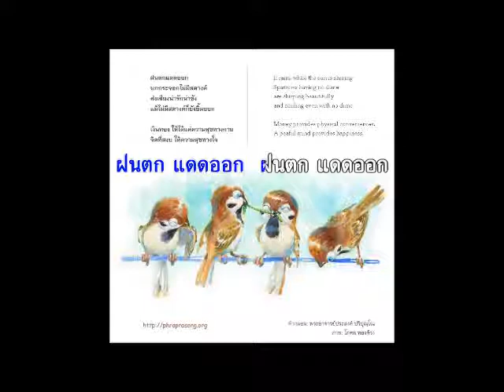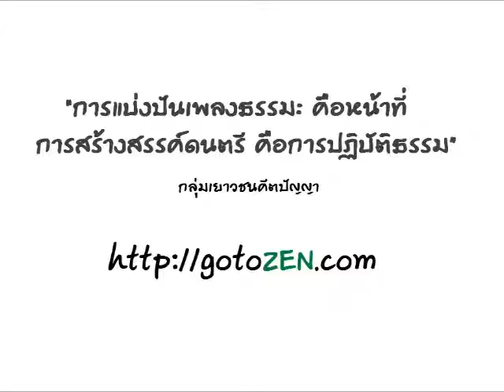เพลงยิ้มออก - พระอาจารย์ประสงค์ ปริปุณโณ & กลุ่มเยาวชนคีตปัญญา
ฝนตก แดดออก  ฝนตก แดดออก
นกกระจอก ไม่มีสตางค์
ส่งเสียง น่ารักน่าชัง   ส่งเสียง น่ารักน่าชัง
ไม่มีสตางค์ ก็ยังยิ้มออก
ยิ้ม ยิ้ม ออก  ยิ้ม ยิ้ม ออก
ฝนตก แดดออก  ยิ้ม ยิ้ม ออก
(เงินทอง ให้ได้แค่ความสะดวกทางกาย
จิตที่สงบ ให้ความสุขทางใจ)

เพลงยิ้มออก
ลิขิต : พระอาจารย์ประสงค์ ปริปุณโณ
ขับร้อง/ทำนอง : กลุ่มเยาวชนคีตปัญญา